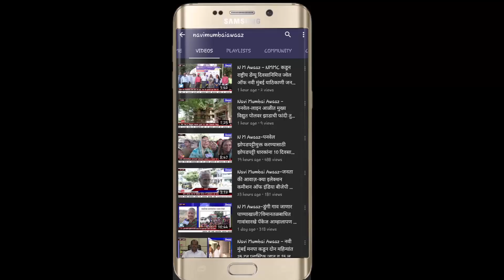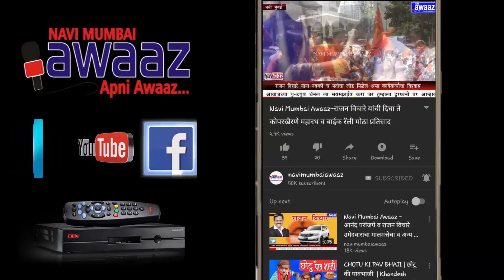Navi Mumbai Awaaz - माजी महापौर यांनी बिझी ब्रेन या संस्थे तर्फे शिक्षकांसाठी आयोजित केले ट्रेनिंग